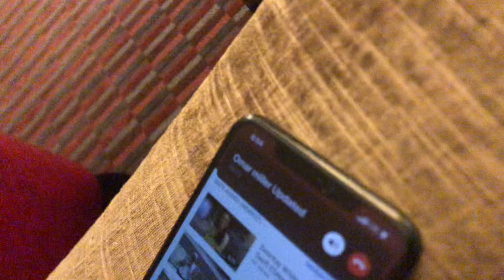Malik scott wilder will KO fury in 5 rounds of less! Talks with Omar Miller